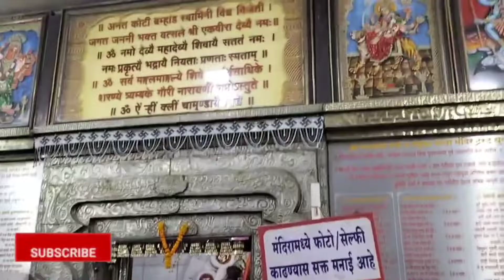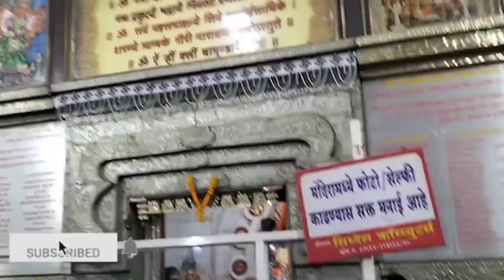Ekvira mata🌺खान्देशची कुलस्वामिनी एकवीरा माता|Ekvira Aai🌹Ekvira AaiSong🙏एकवीराआई दर्शन,Dhule